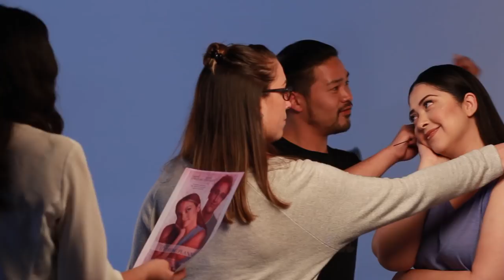Women Re-Create Romantic Comedy Posters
"I just hope this shows girls everywhere that you are allowed to be the lead in your own love story."

MUSIC
Driving Force_Inst
Licensed via Warner Chappell Production Music Inc.
Dreaming On My Glove_Full Mix
Holiday Dreams_Full Mix
Park Avenue_fullmix
Be Free_Instrumental
Whole Again_FullNoVox
Jump Through Hoops_FullNoVox
Do You Really Love Ballet_fullmix

STILLS
Julia Roberts And Albert Finney Stars In The Movie Erin Brockovich Photo Universal
Handout/Getty Images
Julia Roberts As Julianne In My Best Friend's Wedding
Handout/Getty Images

ORIGINAL MOVIE POSTERS CREDIT:
Pretty Woman/Touchstone Pictures
No Strings Attached/Paramount Pictures
How To Lose A Guy In 10 Days/Paramount Pictures
The Notebook/New Line Cinema
The Wedding Planner/Columbia Pictures

EXTERNAL CREDITS
Jacob Buckenmyer